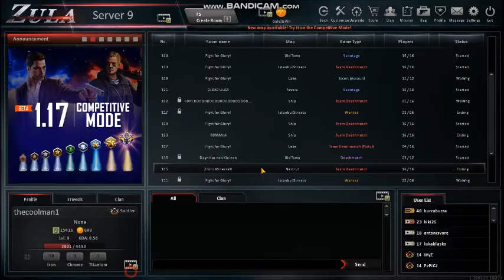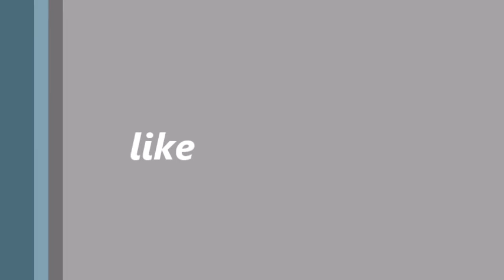dali da budem batman ??